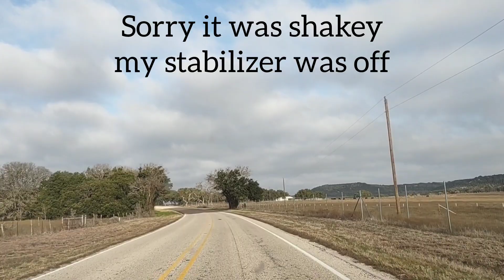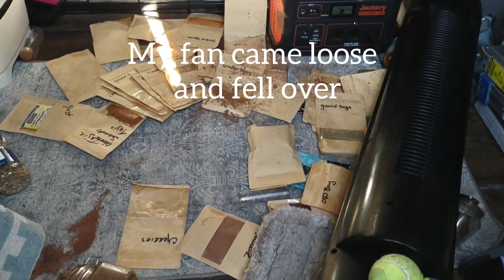A day in my life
Woke up New Year's day at a truck stop. Had a mess to clean up when I got to my friend's house. 🤦🏻‍♀️